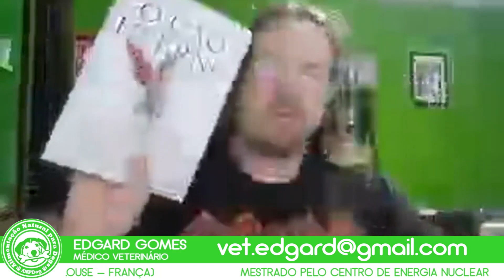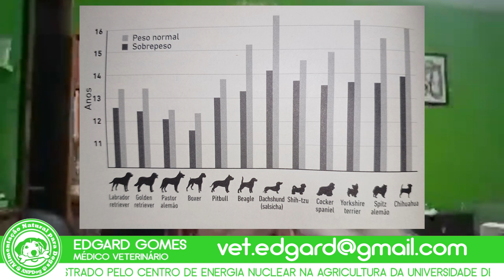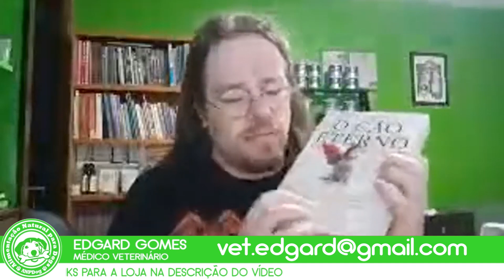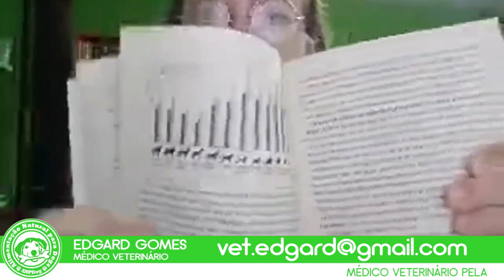12 raças de cães que VIVEM MENOS TEMPO se forem CÃES GORDOS | Dr. Edgard Gomes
🐶🍗 Livro "O Cão Eterno"

Produtos recomendados

dúvidas!